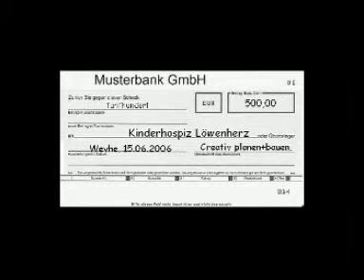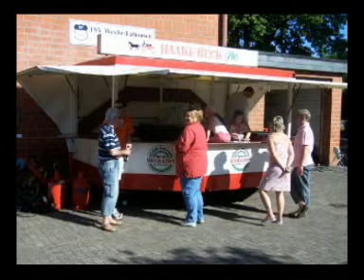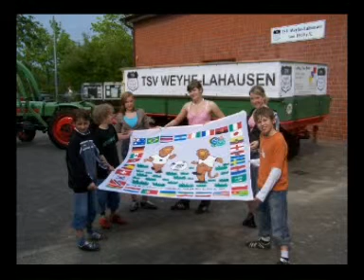WM Tag 2006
Fußballabzeichen beim TSVWL